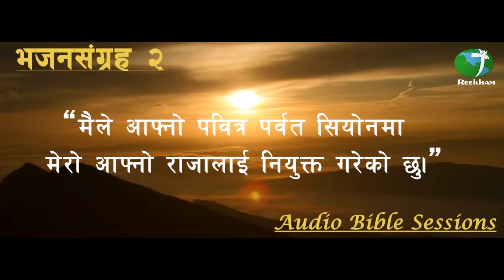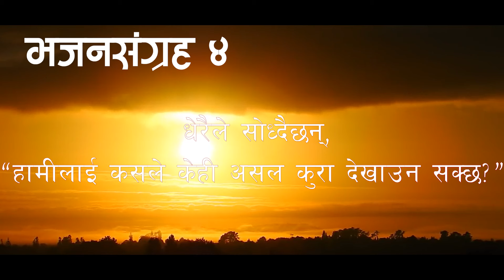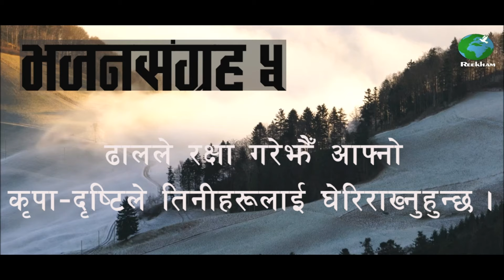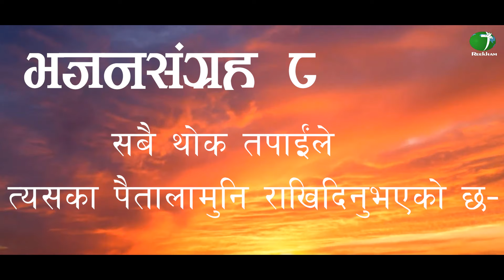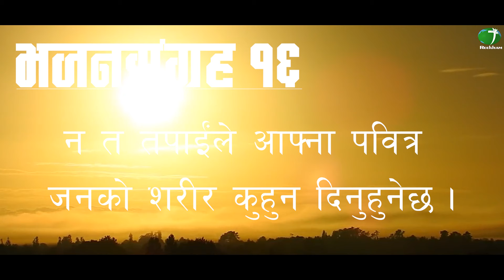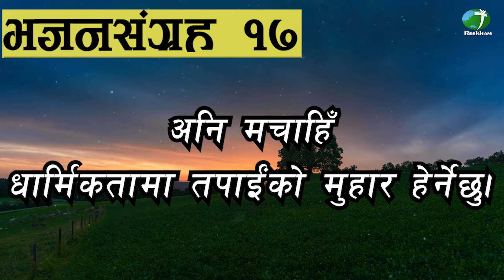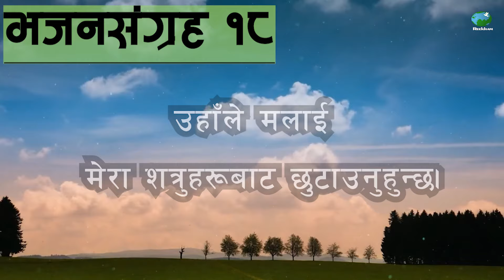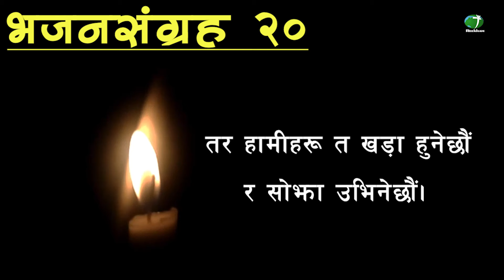Nepali Audio Bible Psalms 1 - 20 || नेपाली पवित्र बाइबल भजनसंग्रह १ - २०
So hope you all will be blessed with the Audio Bible Sessions!